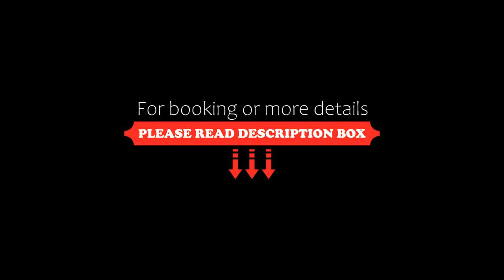Greentree Inn Shanghai Chongming Bao Town Express Hotel, Chongming, China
About Property:
Located in an ancient town named Bao Town belonged to the centre of Chongming Island, Greentree Inn Shanghai Chongming Bao Town Express Hotel is a 21-minute walk from Business Boat Dock. It has karaoke rooms, a business centre and accommodation with free internet access.
Greentree Inn Shanghai Chongming Bao Town Express Hotel is a 40-minute drive from Dong Ping National Forest Park and a 50-minute drive from Dong Tan Wetland...
Property Type: Hotel
Address: No.1,San Shi Wu Chang Road,Chong Ming Bao Town, 215107 Chongming, China
Searching For
1. Greentree Inn Shanghai Chongming Bao Town Express Hotel - Chongming - China
2. Greentree Inn Shanghai Chongming Bao Town Express Hotel - Chongming - China Address
3. Greentree Inn Shanghai Chongming Bao Town Express Hotel - Chongming - China Rooms
4. Greentree Inn Shanghai Chongming Bao Town Express Hotel - Chongming - China Amenities
5. Greentree Inn Shanghai Chongming Bao Town Express Hotel - Chongming - China Offers and Deals
Audio Credit:
Track Title: Blank Slate
Artist: VYEN